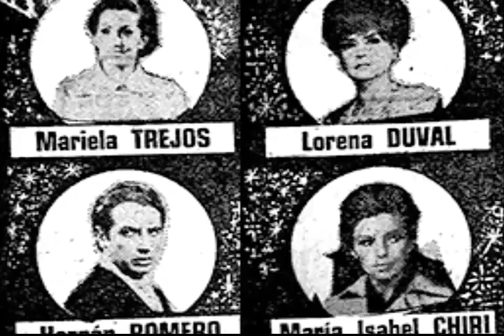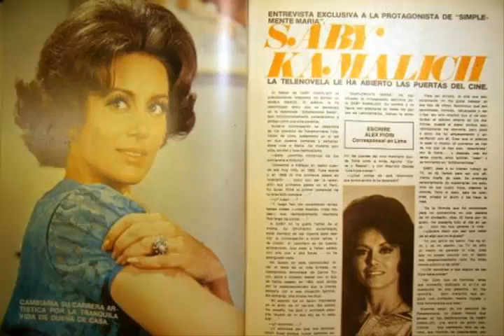"Simplemente María" (Capítulo 178) con Saby Kamalich, Ricardo Blume y Braulio Castillo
Han pasado 20 años, María (Saby Kamalich) ya es una famosa costurera y su hijo Antonio a quien llaman Toño (Ricardo Blume) seduce y embaraza a su prima, Inesita (Regina Alcover), más conocida como Ita, hija de Inés Caride (Carola Duval), hermana de Roberto. Tanto Inés como María se oponen a que sus hijos se casen. Más tarde ambos jóvenes logran casarse. Ita es diagnosticada con un problema vascular y temen que no resista al parto, entonces María muy preocupada por ella luchara por salvarla.